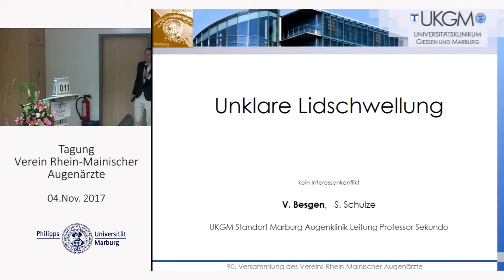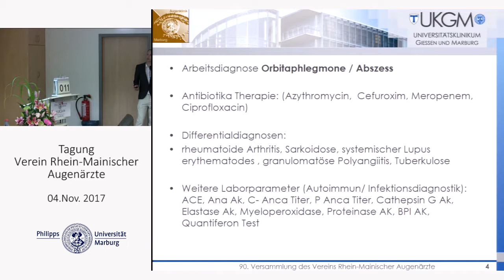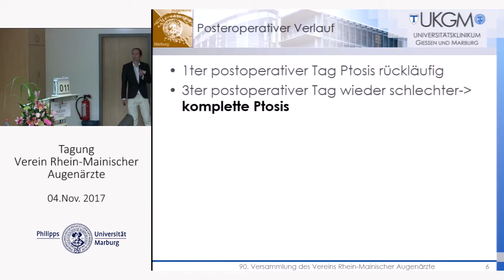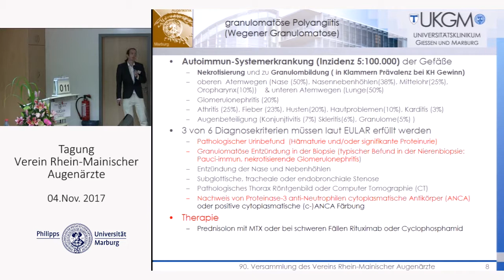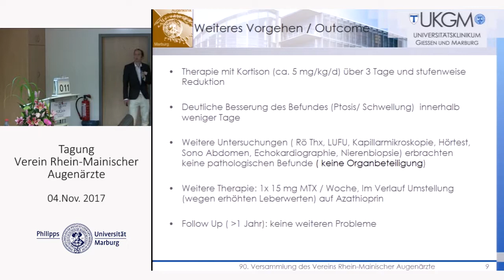Dr. Volker Besgen: Unklare Lidschwellung ... Universitäts-Augenklinik Marburg 11-2017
Dr. Volker Besgen (PD Dr. Stephan Schulze): Unklare Lidschwellung ... Universitäts-Augenklinik Marburg 11-2017 ~ Vortrag 11 D bei der Versammlung des Vereins Rhein-Mainischer Augenärzte 11-2017 ...

+ + Wichtiger Hinweis: Jeder Zugriff auf die enthaltenen Angaben oder auf die Informationen, sowie deren Nutzung und Inhalt geschieht auf eigene Verantwortung der Nutzer unter Berücksichtigung des Copyrights des Autors. Die Universitäts-Augenklinik Marburg sowie die vortragenden Teilnehmer und deren Einrichtungen und Universitäten übernehmen keine Haftung für Schäden, gleich welcher Art, die im Zusammenhang mit dem Zugriff auf diese Seite, deren Nutzung oder Nichtverwendbarkeit entstehen, seien es nun direkte oder Folgeschäden, noch für irgendwelche fehlerhaften oder unvollständigen Angaben. Die abrufbaren Informationen dienen nur dem Informationsaustausch sowie der allgemeinen Information und nicht der Beratung in konkreten Fällen. + +